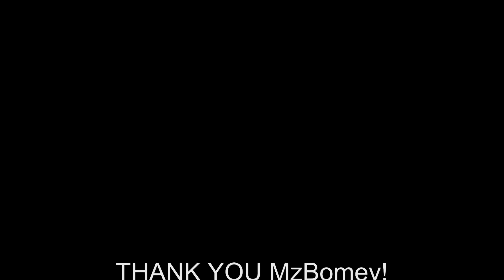Beer Bullets & Bad Behavior 3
HIGHLY ANTICIPATED 4th annual Shoot-A-Palooza 2015!
MUST be watched on biggest screen possible with stereo cranked and beer in hand!
Drunken Dude Dyslexic Disasters to follow... Just press play.